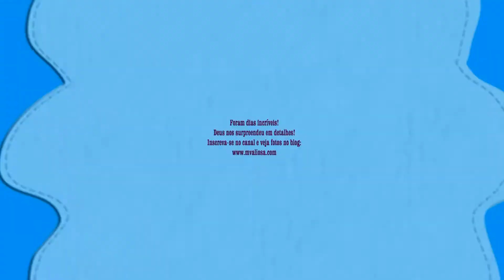LUA DE MEL EM SAN ANDRES E PANAMÁ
Confira como foi essa viagem incrível!
Viajamos para San Andrés - Colombia e Panama City.

Agencia de viagem: Estrada Real - Bh/MG